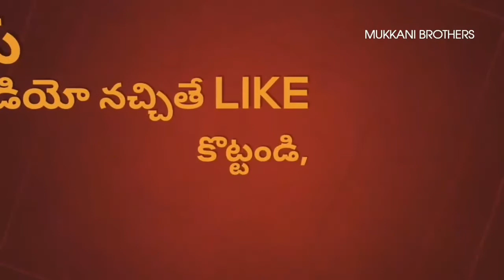Sathvik Playing With Musical Keyboard | Mukkani Brothers